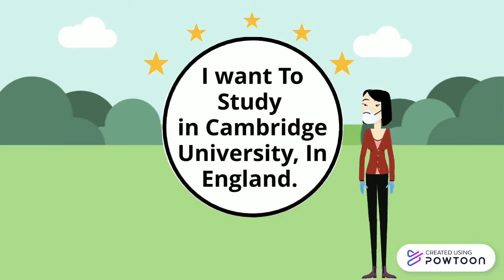My Future Plan